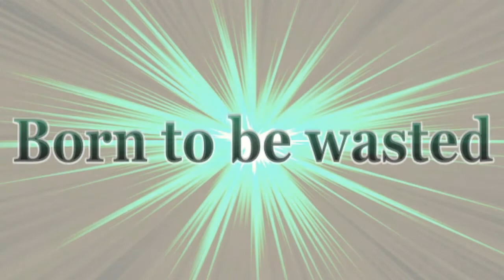009 sound system - Born to be wasted (X-Rayz remix)